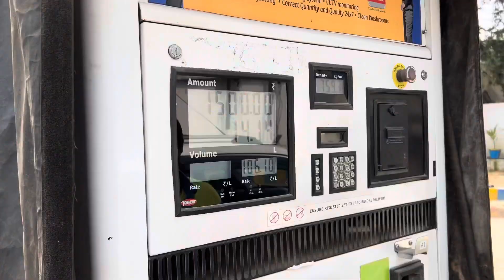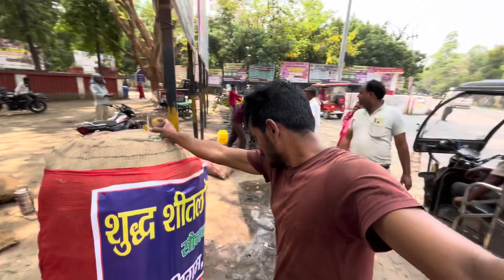🆕 Cloth Purchase Karne Ki Khushi 🥹 Men Sabko Mera Pranam